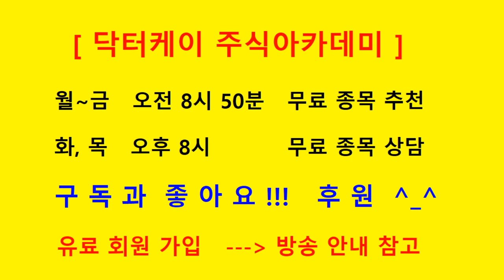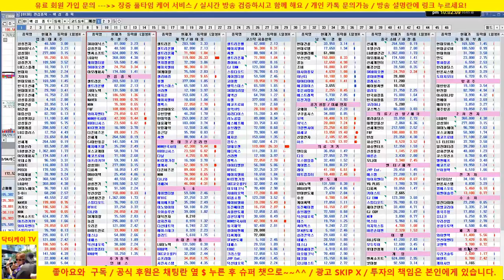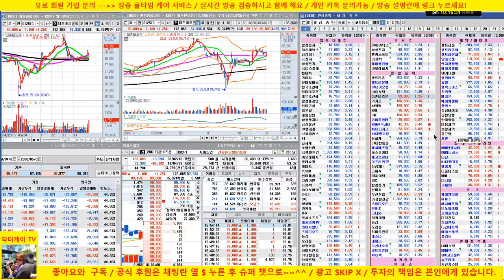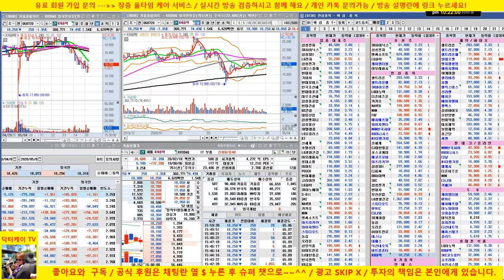[업종 대표주 분석방송] 셀트리온, 삼성전자,sk하이닉스, 엔씨소프트,LG화학,케이엠더블유/20/05/05/닥터케이 주식아카데미/주식고수의 주식강의/무료 추천주 & 종목상담